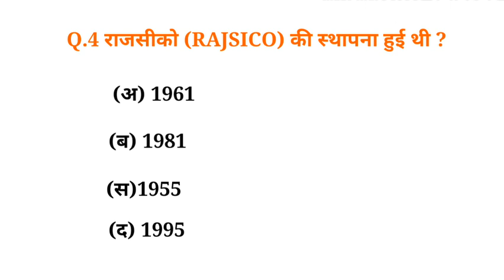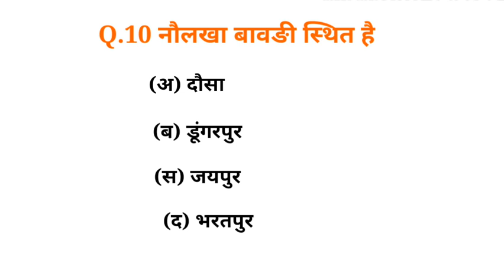Rajasthan GK daily test | rajasthan gk important questions | rajasthan geography , culture & history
Is video me rajasthan geography aur rajasthan economic ke alwa Rajasthan history aur rajasthan culture ke question diye hai